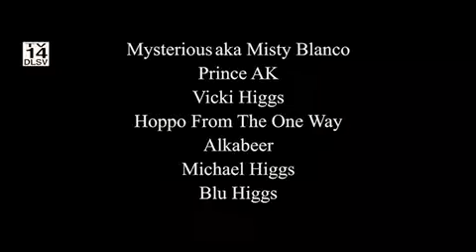Mysterious aka Misty Blanco “Blanco Theory the Trailer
Mysterious aka Misty Blanco grind from the bottom back to the top